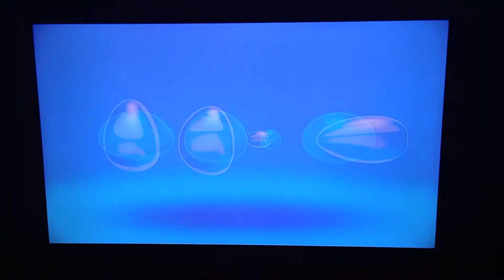Channel Bumper (2021): Ta Daa!